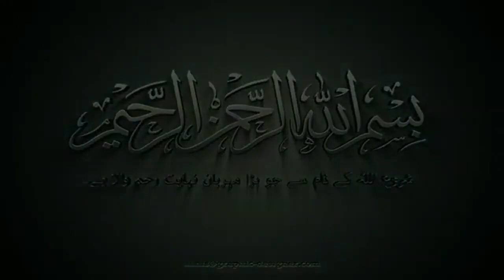ANNUAL FUNCTION CELEBRATIONS O {{{ UPRIGHT PUBLIC SCHOOL PASHKUM }}} 2018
Youlpi Dada Hashim (MMH)